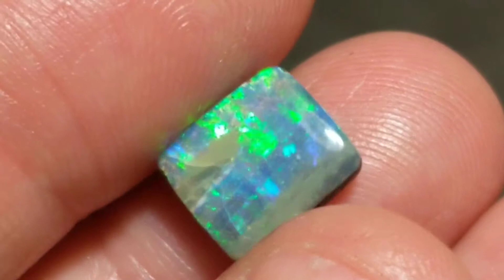2.48ct Gem Boulder Opal Cushion from Queensland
Brilliant Non-Directional flashes, visable crazing